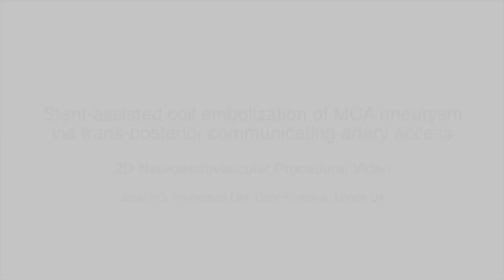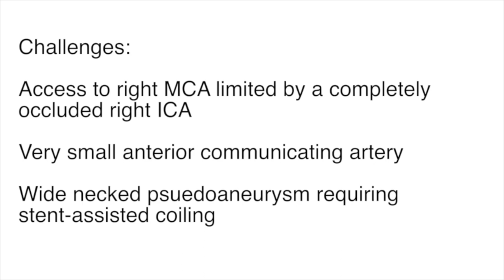Stent-assisted coil embolization of MCA aneurysm via a trans-posterior communicating artery access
Krishna C. Joshi, MBBS, MCh,1 Daniel M. Heiferman, MD,2 André Beer-Furlan, MD,1 and Demetrius K. Lopes, MD 3

1Department of Neurological Surgery, Rush University Medical Center, Chicago; 2Department of Neurological Surgery, Loyola University Stritch School of Medicine, Maywood; and 3Cerebrovascular Neurosurgery and Comprehensive Stroke Center, Chicago, Illinois

External carotid artery (ECA) to internal carotid artery (ICA) bypass is a well-established procedure for the treatment of chronic ischemic diseases of the carotid artery. Rarely de novo aneurysms can develop at the site of anastomosis. The treatment of these aneurysms can be very challenging due to various factors, including the presence of graft, previous craniotomy, atherosclerotic vessels, and lack of direct access. In this video the authors report and discuss the management of a right middle cerebral artery (MCA) wide-necked de novo aneurysm by stent-assisted coiling through a retrograde trans-posterior communicating artery access.